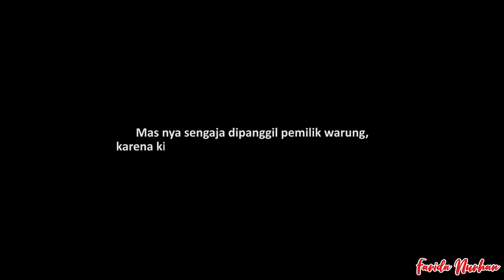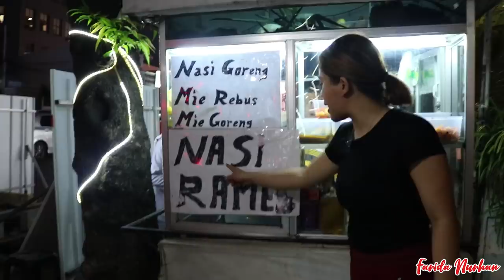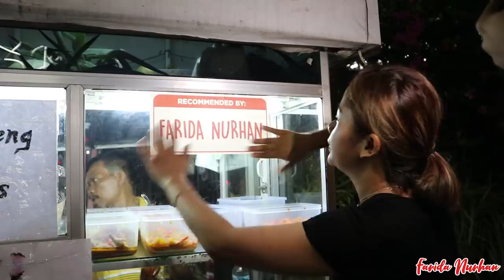NGEVLOG TANPA IJIN, USIR!!!!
Hello Sahabat Omay.
INTINYA HARUS SABAR
Mata boleh Melotot
Bibir boleh Ketus
Badan boleh Galak
Tapi mata hati harus tetap SABAR
Dengan sendirinya plototan Mata, Ketus, Galak akan berubah menjadi sesuatu yang INDAH.

FYI, Saat shoot video ini sekitar 1 bulan yang lalu berat badanku 52 kg, malas olahraga, kerjaan padat, dan harus makan banyak setiap hari. Tapi pada hari ini 9 November 2019 saat menulis  kolom deskripsi berat badanku sudah turun menjadi 47 kg... ALHAMDULILLAH.
Mulai dari 3 Minggu kemarin aku rajin mengkonsumsi Slim Beaty Care sehari 1kapsul. Slim Beauty Care ini bisa di konsumsi Pria dan Wanita, tidak membuat ketergantungan dan aman.

Untuk informasi lebih lanjut Teman - Teman bisa langsung cek Instagramnya :
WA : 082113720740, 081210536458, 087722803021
LINE : slimbeautycareindo, @slimbeautycare
campsite.bio/slimbeautycare

Semoga suka dengan videonya, ingat ya HARUS SABAR

I love you all xoxoxoxoxoxo